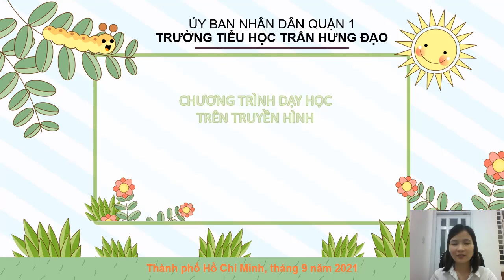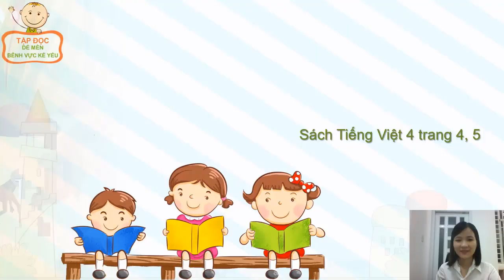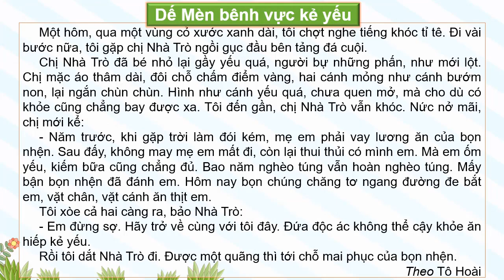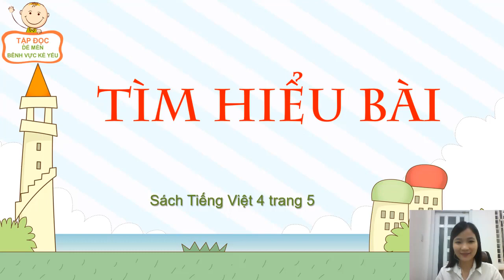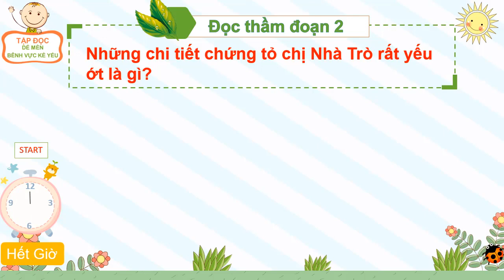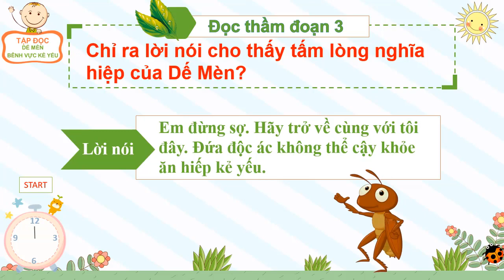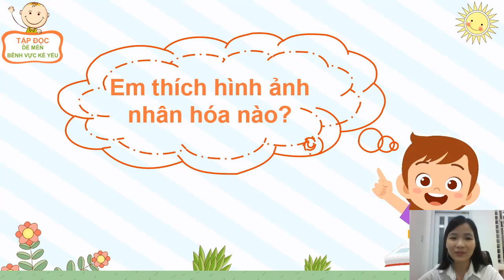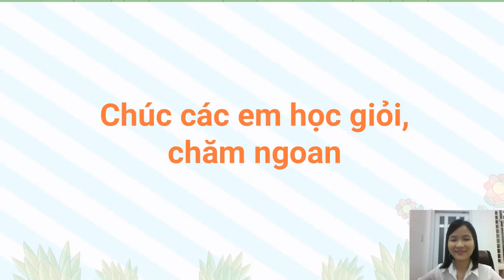TẬP ĐỌC 4_TUẦN 1_TIẾT 1 (DẾ MÈN BÊNH VỰC KẺ YẾU)